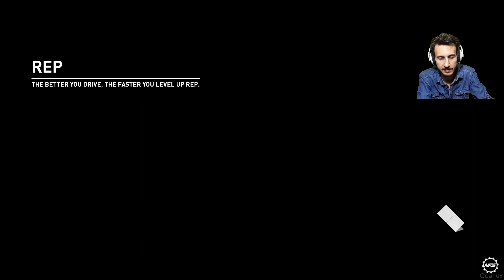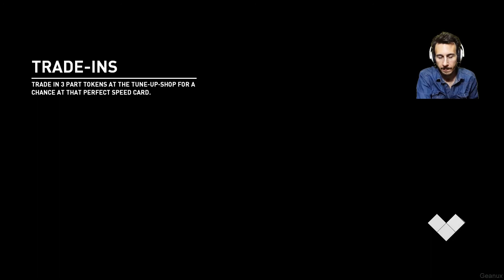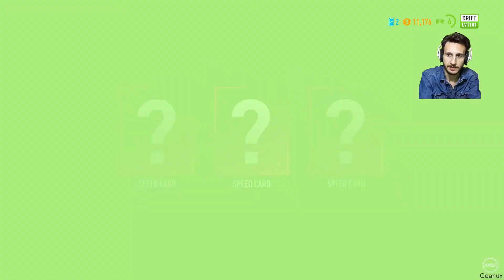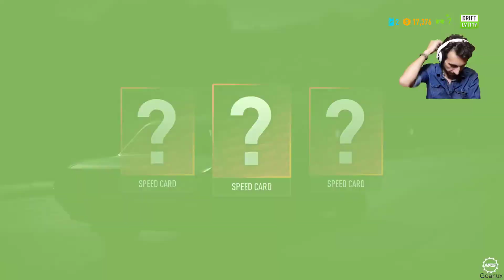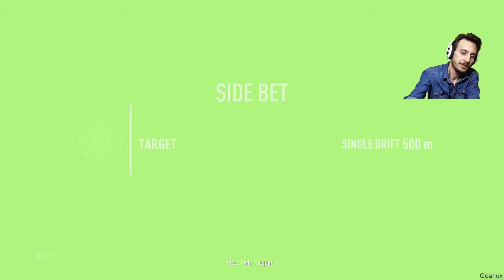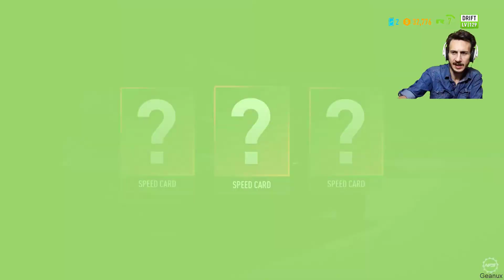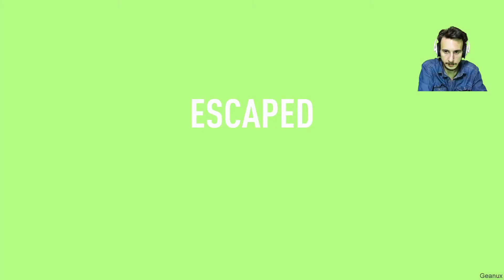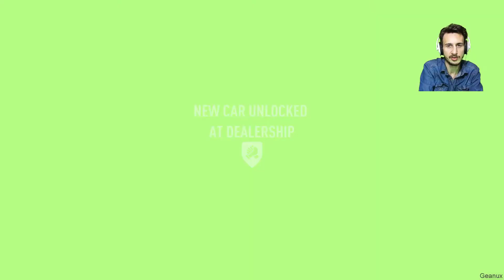Need for Speed Payback - Part 8 - Shift Lock League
herkese selam arkadaşlar ben yunus kanalıma hoşgeldiniz.need for speed payback serimize kaldığımız yerden devam ediyoruz.bu videomuzda shift lock isimli ligi malup ediyoruz.umarım video hoşunuza gider bir sonraki videomuzda görüşmek üzere hoşçakalın arkadaşlar.